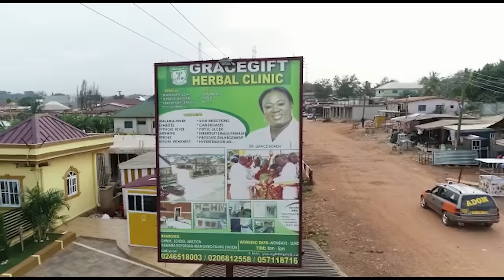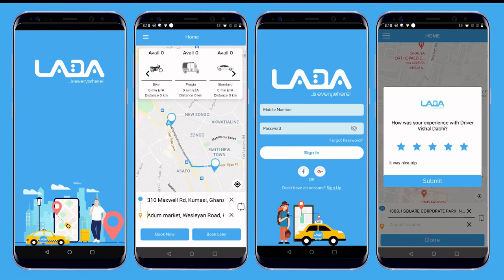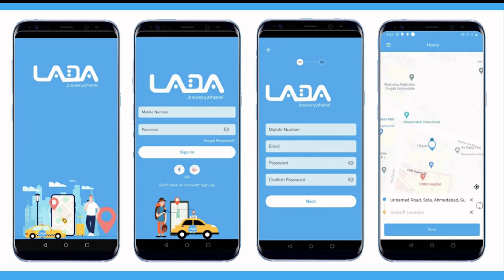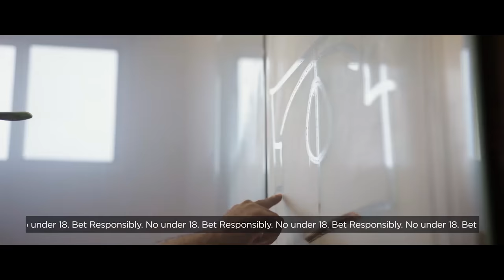Jesus Christ Wasn’t A Christian, Christianity Was Considered 0cc.ult - Bishop Nana Yeboa Reveals